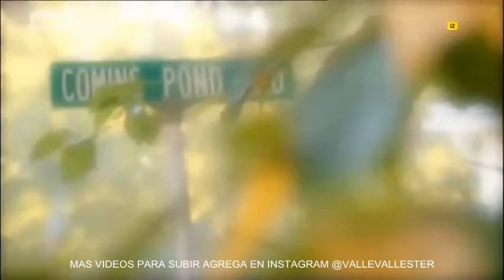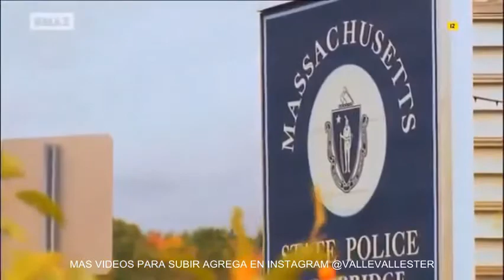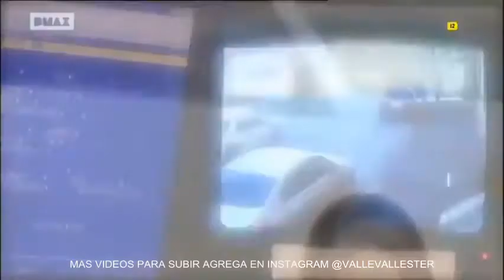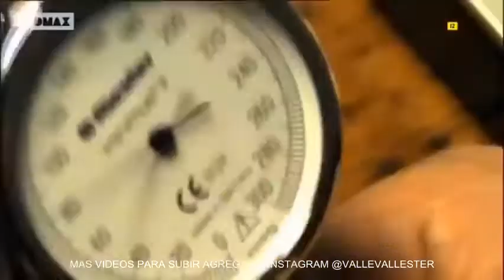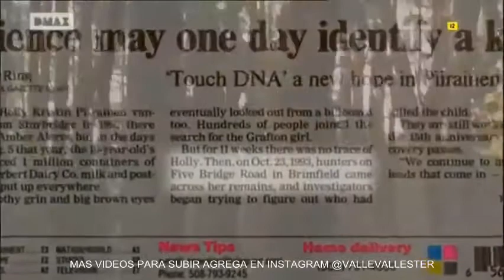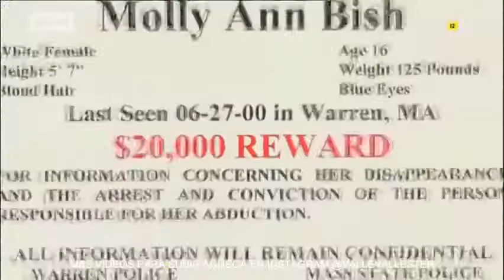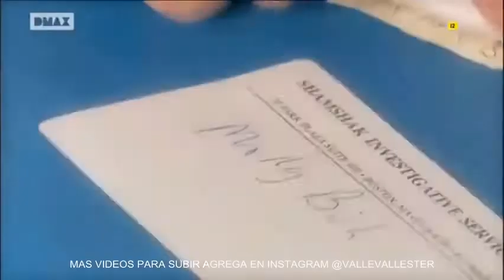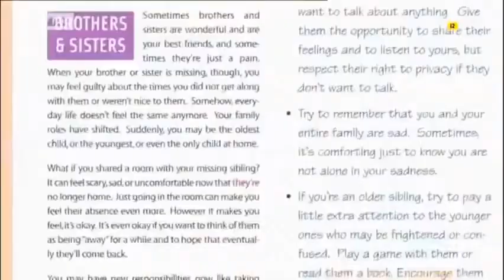La Desaparicion de Molly Ann Bish Documental